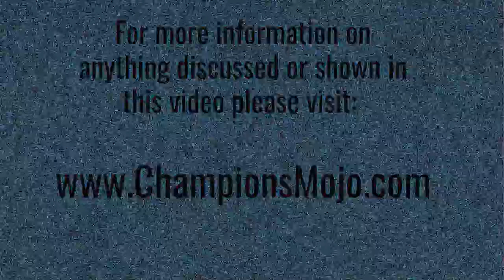Townley Haas: Courage and Trust, Episode #95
Confidence comes when practice, courage and trust come together. Olympic Champion swimmer Townley Haas joins the show to talk with Kelly and Maria about his recent record-breaking swim and how he takes the time to relax in order to be stronger.

Sign up for your free consultation on health, leadership and life coaching with Kelly or Maria at ChampionsMojo.com/cm-coaching.

MORE ABOUT TOWNLEY HAAS

Townley Haas is an Olympic gold medalist swimmer and American record holder.  Townley was part of the Rio Olympic gold medal winning 800 freestyle relay team. He is also a seven-time medalist at the past two world championships, racking up four gold, a silver and two bronze medals.

During his NCAA career at Texas, he was a 10-time NCAA champion. He also won two gold medals in the 2018 Pan Pacific in the 800 free relay and the 200 freestyle. Most recently,  in the exciting International Swimming League Grand Finals, Townley took down Ryan Lochte’s 10 year old American record (one of the oldest American short-course records) going 1:40.49 in the 200 freestyle.

Episode Topics and Mentions

Rio Olympics
2018 Pan Pacific Games
Ryan Lochte
Virginia
Jon Urbanchek
Relaxation
Down time

Takeaways

Maria

Have the willingness to go all out -- don’t be afraid to fail.
After you have a training session or experience, take three minutes to debrief and then move on.

Kelly

Trust your training and trust your coach.
Balance rest and relaxation with hard work. Unplug and have some down time.

"A lot of confidence can come from knowing that all my training is going to help me finish out," -- Townley Haas